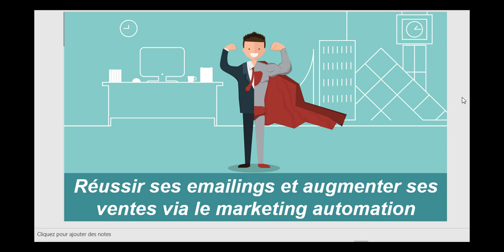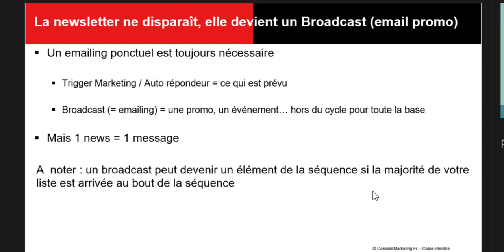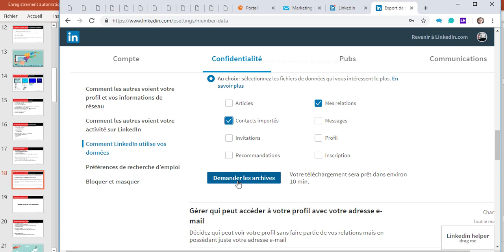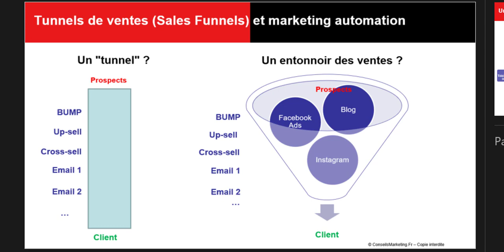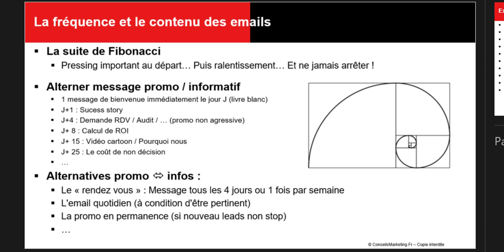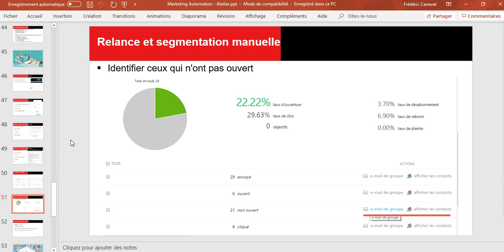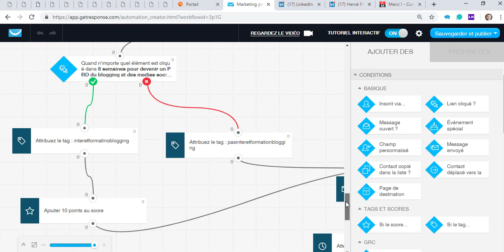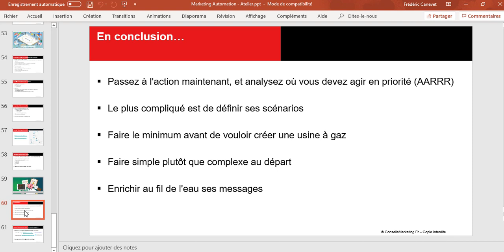Formation Marketing Automation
Ce que vous allez apprendre dans cet atelier de 2h

Pourquoi il faut passer au marketing automation, et ce que c'est.

Comment créer sa séquence de marketing automation par email

Les 2 méthodes pour faire du marketing automation par email, les auto répondeurs & le trigger marketing

Cas pratiques avec Get Response

Au Sommaire :
- C'est quoi le marketing Automation ? Quels outils ? Quels prix ?
- Définir les objectifs, les personas, les scénarios…
- Mettre en place un auto répondeur simple  Niveau débutant
- Mettre en place une séquence de Trigger Marketing – Niveau intermédiaire

Une solution d'emailing low cost pour les inactifs et listes secondaires : 30 € / mois pour SendinBlue